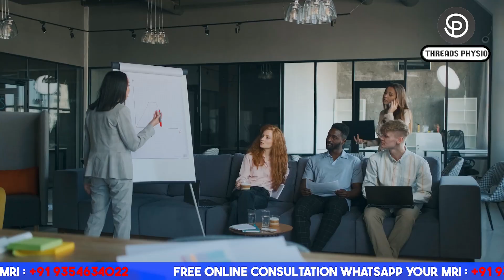Introducing Threads Physio - your ACL & Sports Injuries Rehabilitation Partner